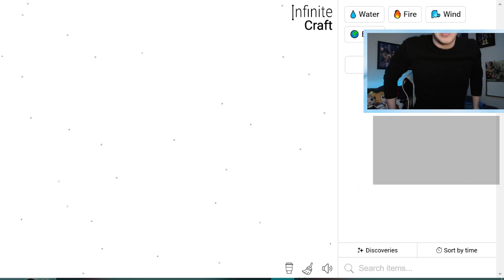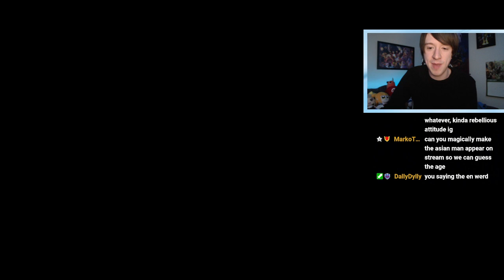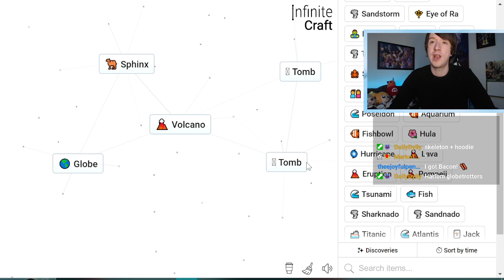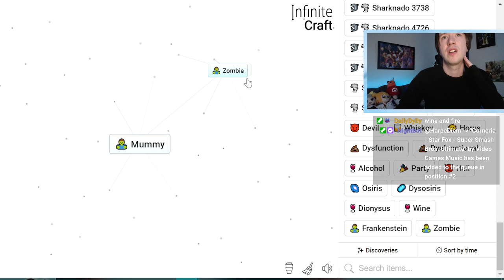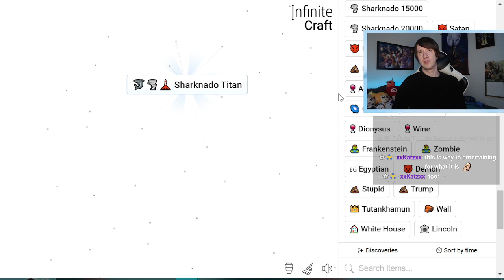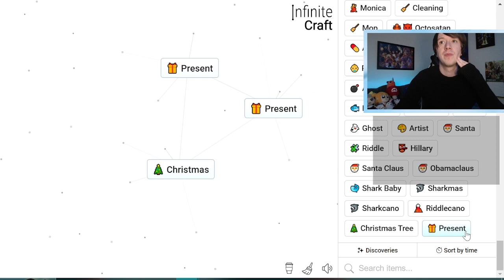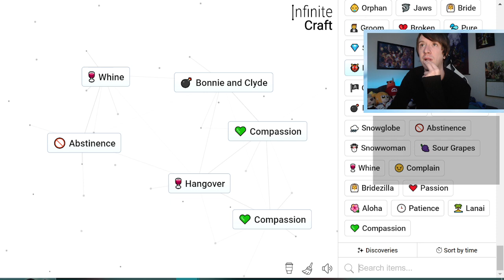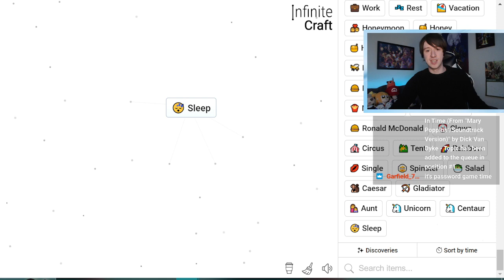Zach Plays INFINITE CRAFT for 2 Hours...